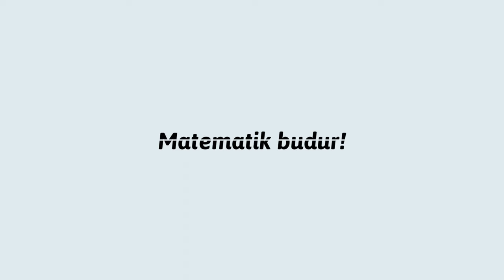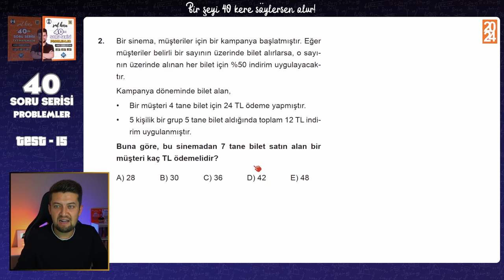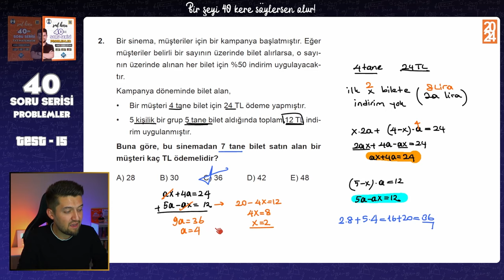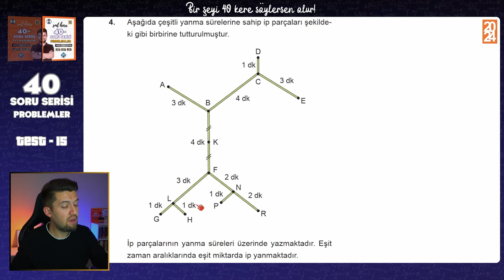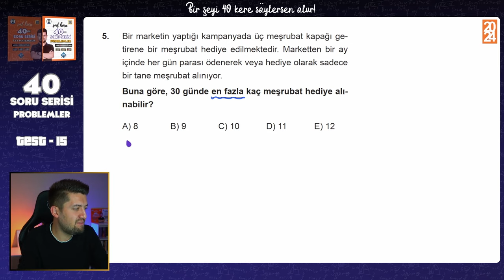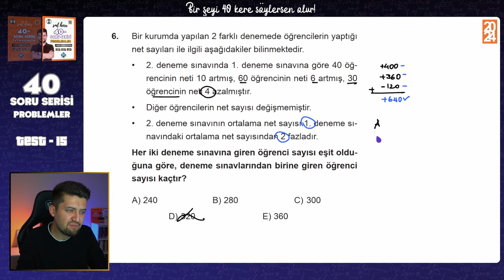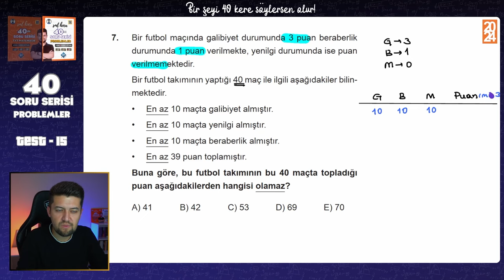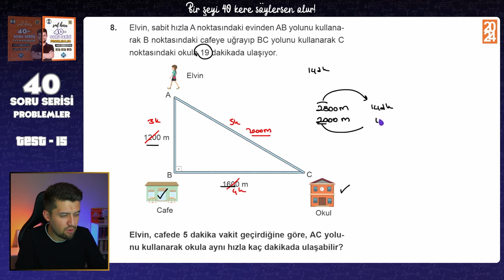40 SORUDA "PROBLEMLER" 2024 - 15.Adım - TYT Problemler Tekrar Kampı 🚀